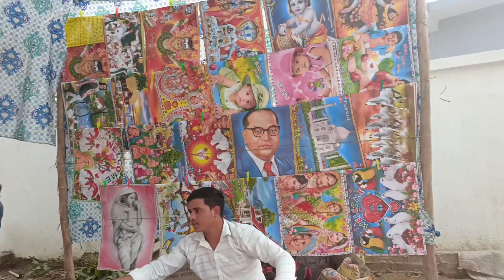ये है मेरी छोटी सी किरयाने की दुकान गांव में